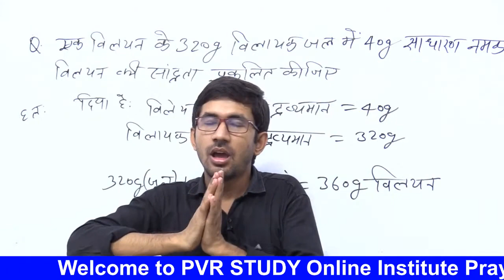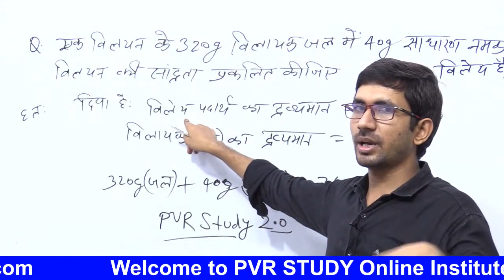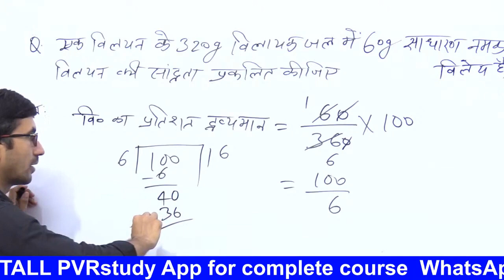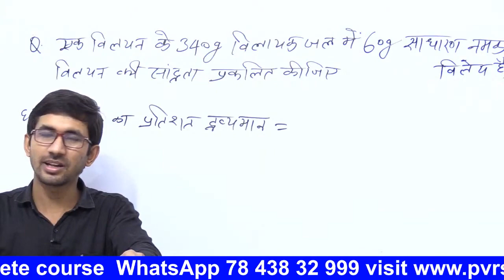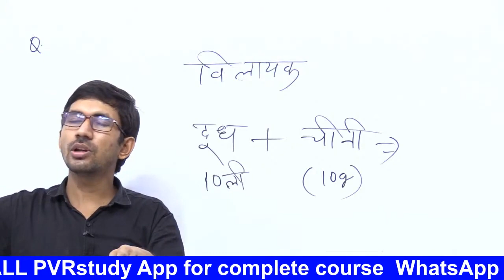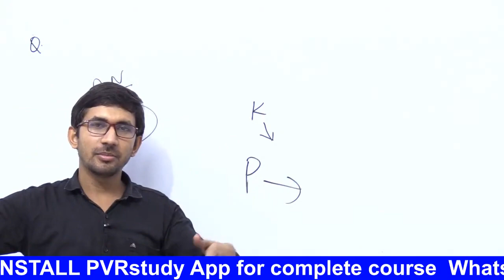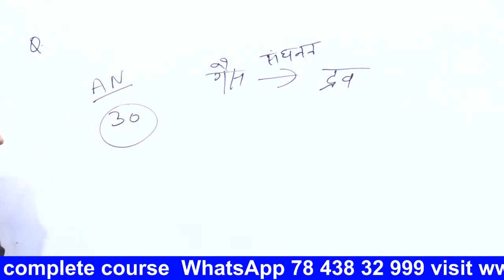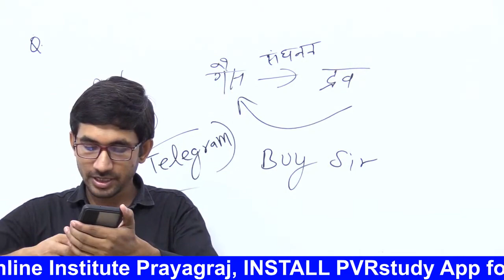क्या हमारे आस-पास के पदार्थ शुद्ध हैं कक्षा 9 | Is matter around us pure in hindi Class 9 Part 10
class 9th science chapter 2,
class 9 ka science chapter 2 ncert ,
class 9th science ka chapter 2 in hindi ,
class 9 ka science ka chapter 2ke question answer ,
class 9th science ka 2nd chapter ,
class 9th science ka chapter number 2 ,
class 9th science ka chapter 2 ,
कक्षा 9 का विज्ञान अध्याय 2,
कक्षा 9 पाठ 2 विज्ञान,
कक्षा 9 विज्ञान अध्याय 2 के प्रश्न उत्तर,
कक्षा 9 पाठ 2 क्या हमारे आस-पास के पदार्थ शुद्ध है,
एनसीईआरटी विज्ञान पुस्तक कक्षा 9 अध्याय 2,
कक्षा 9 के विज्ञान के दूसरे पाठ के प्रश्न उत्तर,